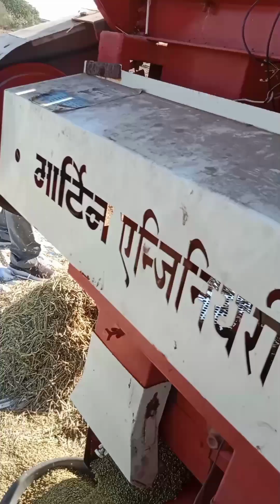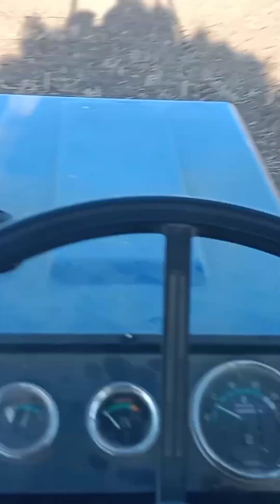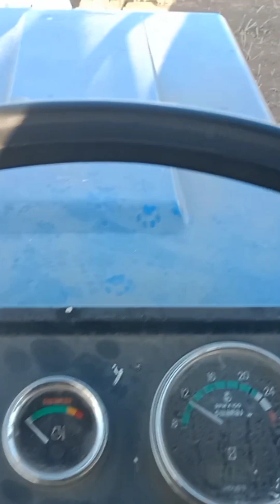રેવલકામ ની મોજ